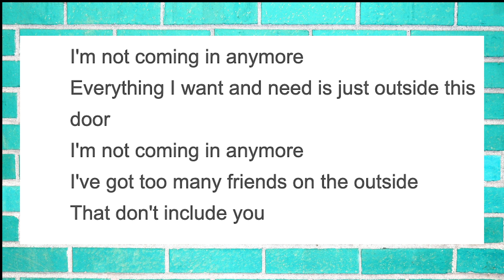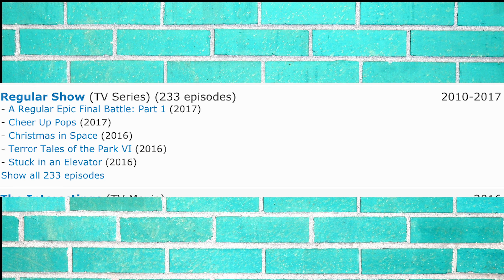Remember Cartoon Network Groovies?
Recorded with my mic.  My special underwater mic.